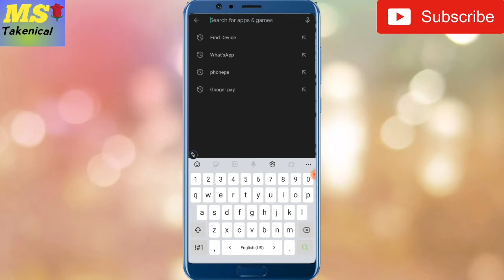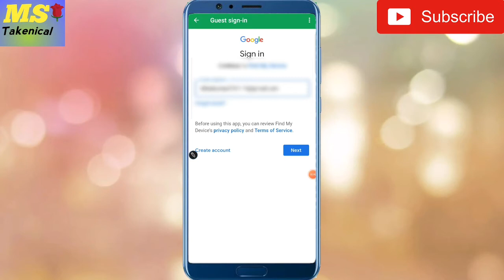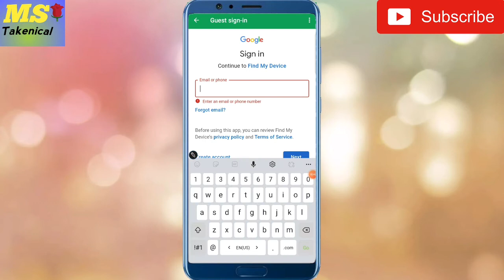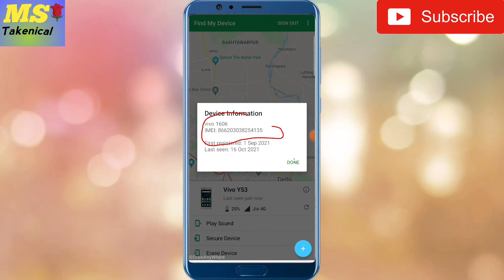Mobile📱Location Kaise Pata Kare| How to Mobile Location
Hello Friends

👉Dosto Aaj ke video Main Apko Batne Jaa Raha hoon ki Aagar Apka Mobile phone Chori Ho gaya Hain To Googel Map se Kaise Dhonete  Hain

      (  MultiSuper  Takenical  )